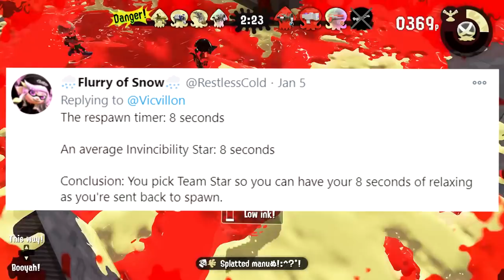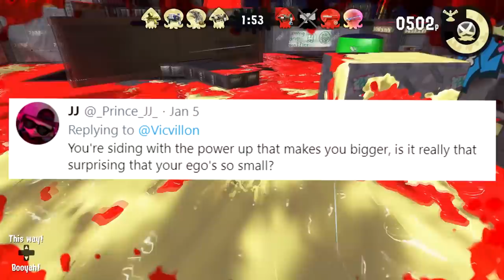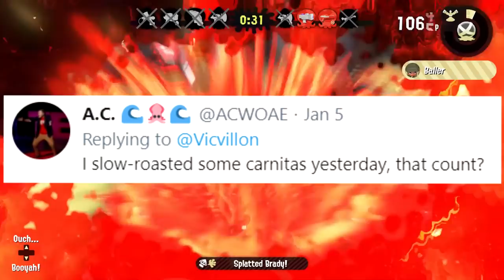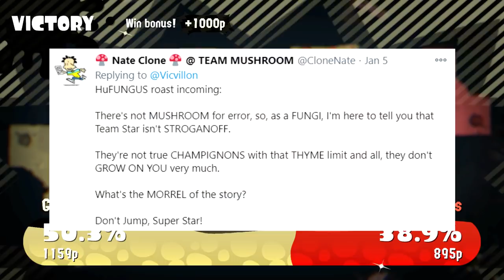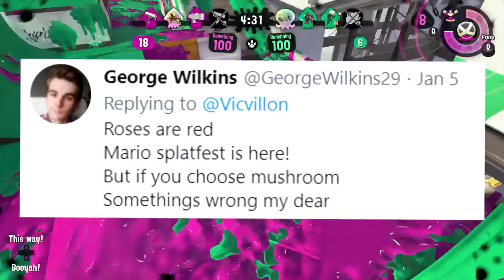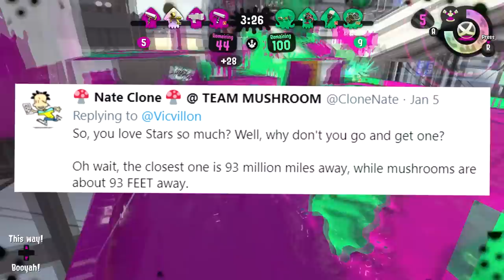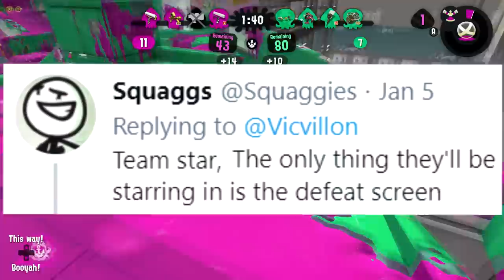TEAM MUSHROOM VS STAR SPLATFEST ROASTS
Splatfest soon? That means roasts now :D I pulled these off of Twitter, voiced em, and now they’re here for you! Enjoy!!

Like this kind of content? I make all kinds of Splatoon and Nintendo variety content, such as what you see above!!